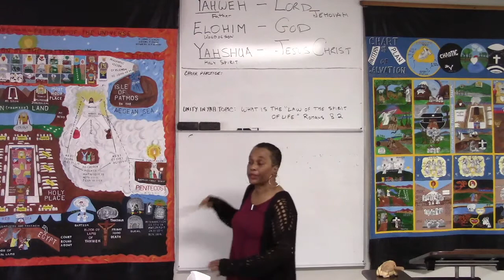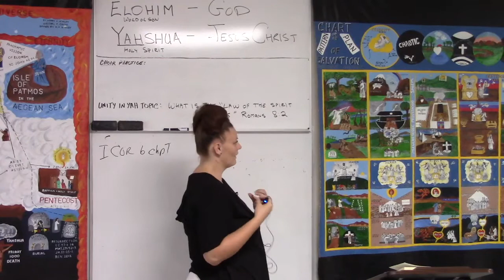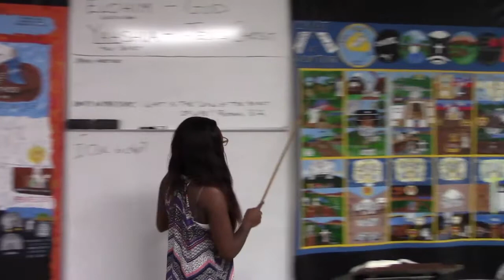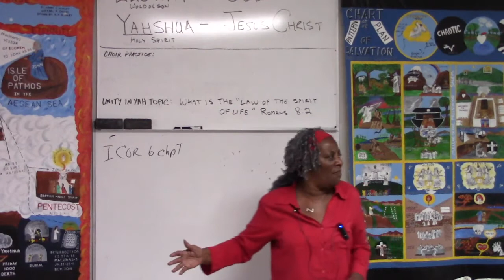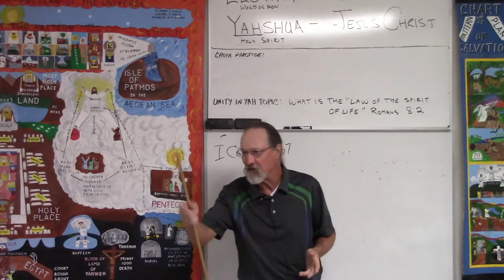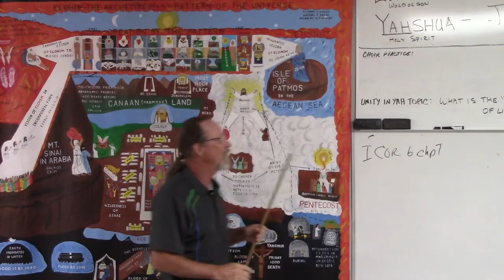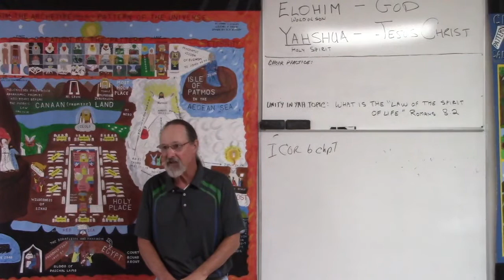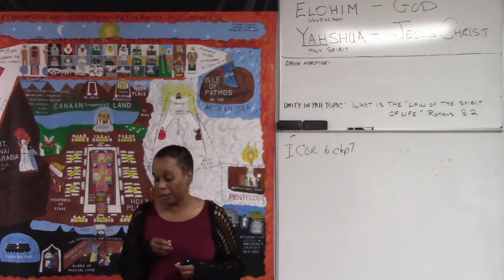Aug 2nd, 2017 Our Hope is Not in the Flesh, But in the Spirit